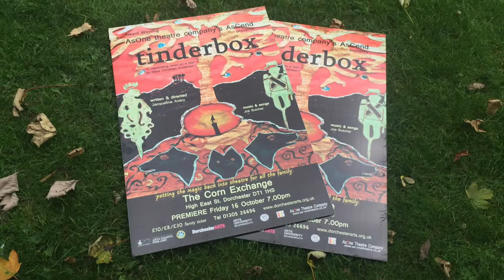Tinderbox Quest launch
Launch of AsOne Theatre company's Ascend production of Tinderbox in Dorchester Dorset UK.